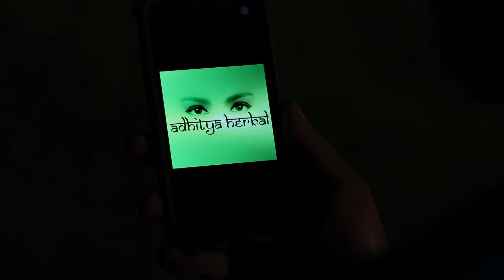Sembaruthi - Full Ep - 15-Mar-18 - adhi, parvathi, akhilandeshwari, arun, vanaja, mithra - Zee Tamil